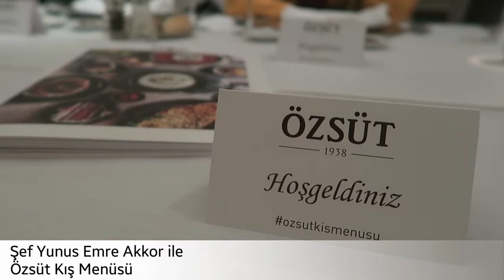Şef Yunus Emre Akkor ile Özsüt Kış Menüsü- Les Ottomans